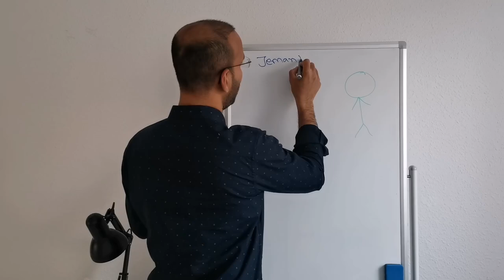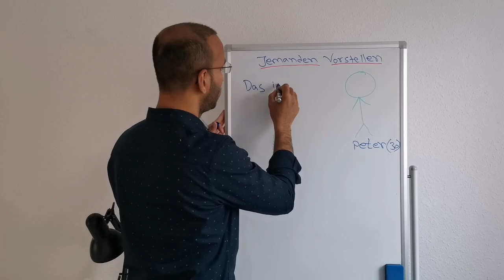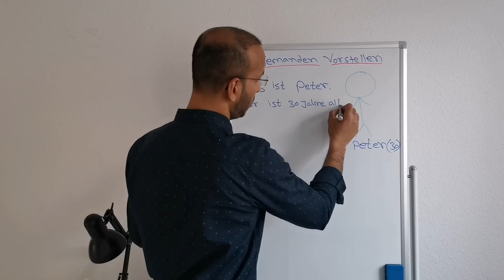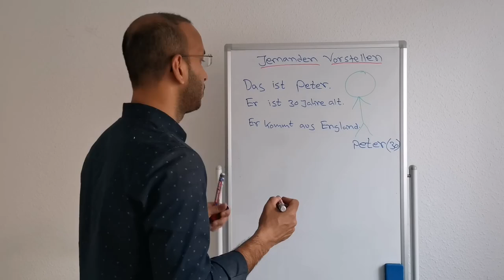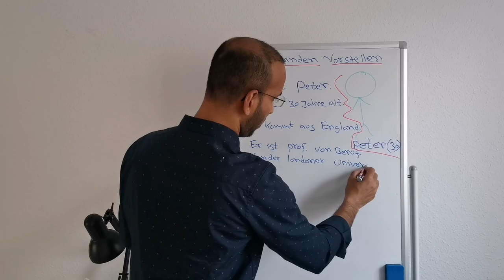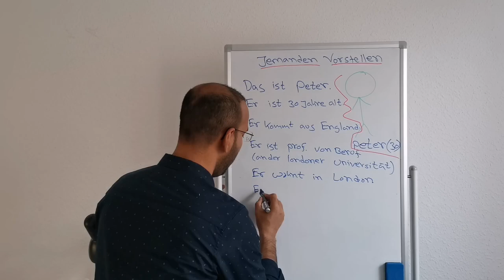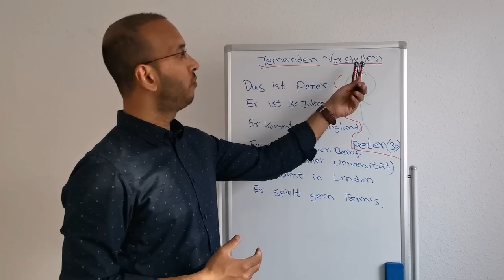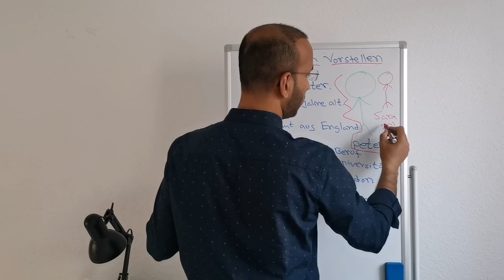Free German Language - Jemanden Vorstellen (Introduce someone) - 18